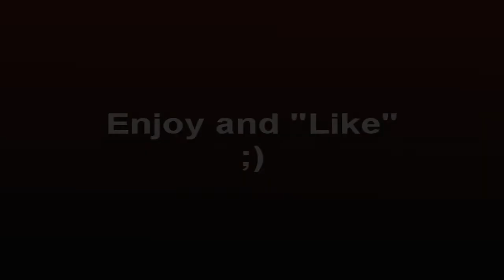Crysis 2 Multiplayer Review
Just so you know, for the title, "MP" means Multiplayer. I had to shorten it down.

Check out GameFly aswell! They're AMAZING!

Song used in Intro/Outro is: Lemonade by Gucci Mane